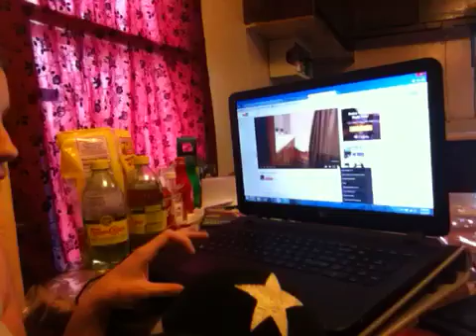Starla Pearson | GOING TO MY MOMS TONIGHT, SUPRISE IS COMING!!!!